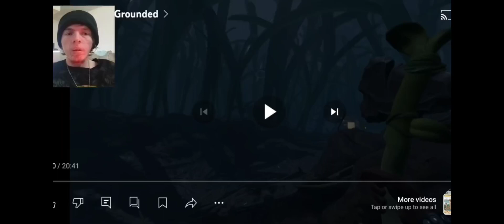NeebsGaming x JoeyPlaysGames GROUNDED Game YouTube Intro